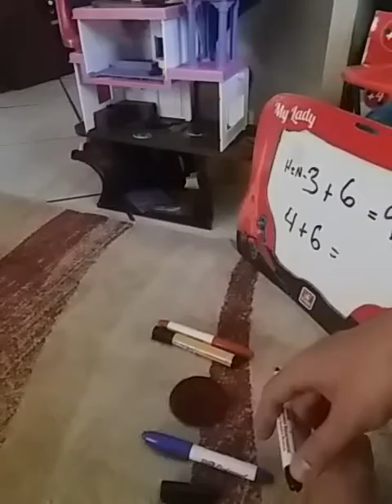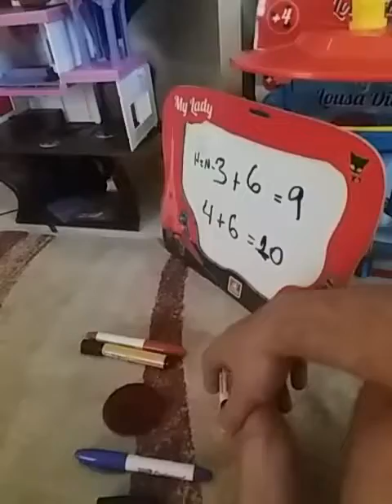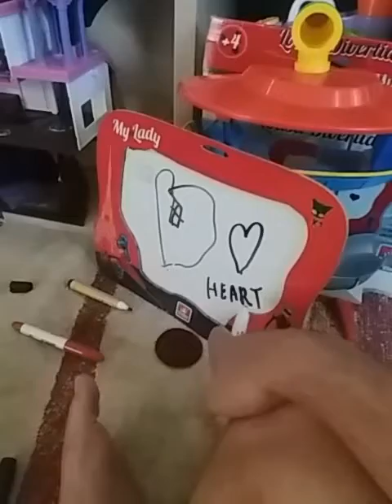Volta as aulas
Carolina Bronzatto